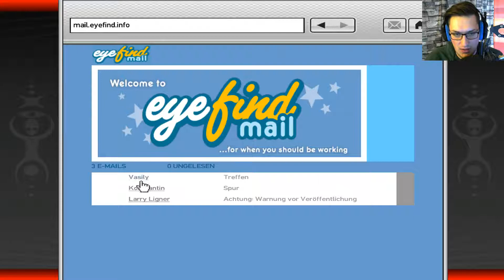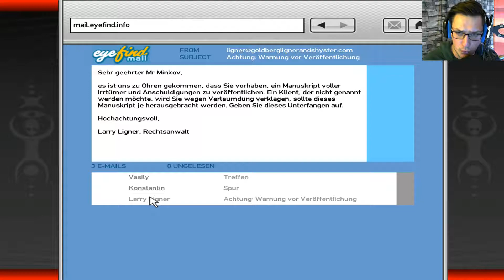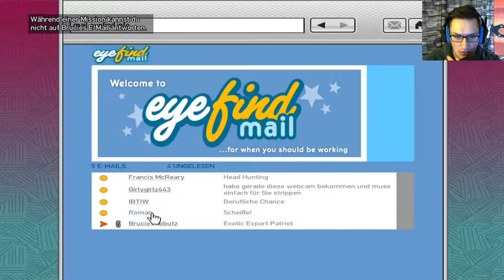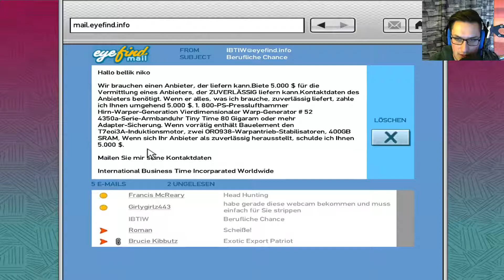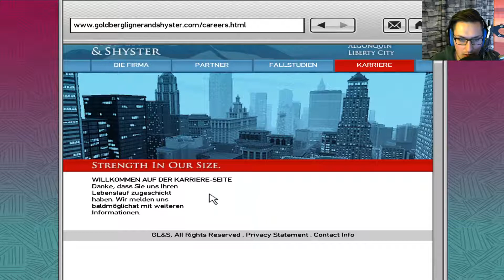Grand Theft Auto 4 #018 - Dieser schmierige Arsch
● Infos zum Spiel:

●  Grand Theft Auto 4  (ab 18)
Open World Spiel mit Action,Rennspiel und Third Person Shooter Elemente

● Nico Bellic ist dir Sympathisch? Du möchtest mit Roman bowlen gehen ? Dann hol dir das spiel